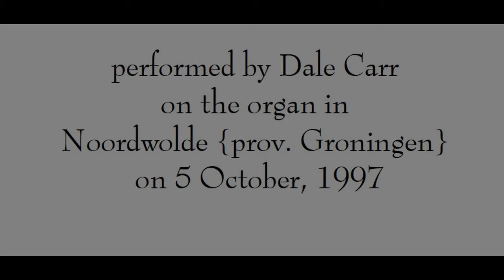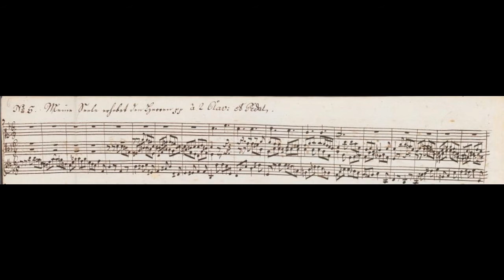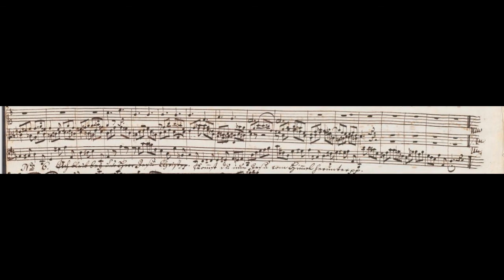Meine Seele erhebt den Herrn, BWV648, by J.S. Bach, performed by Dale Carr in Noordwolde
Meine Seele erhebt den Herrn, BWV648, by J.S. Bach, from the "Schübler" chorales ; performed by Dale Carr on the organ in Noordwolde {prov. Groningen} on 5 October, 1997.

The 6 Schübler chorales, which were published in 1748 or -9 by Georg Schübler of Zella, appear to be arrangements of movements from his cantatas, although the original version of one of them is unknown.

'Meine Seele erhebt den Herrn' is the beginning of the German text of the Magnificat;  this work is transcribed from the 5th movement of the cantata {BWV10} with the same title, where it is scored as a duet for alto & tenor voices with the c.f. played by trumpet and 2 oboes, + basso continuo.

It appeared to work very well in Noordwolde to use the 8' Vox humana with the 4' Roerfluit on the Rugpositief for the duetting voices, and the 8' Trompet with the 4' Octaaf on the Manuaal for the cantus firmus.  In the pedal I chose the 16' Bourdon + 8' Prestant.  Thanx are due to Jan Veldkamp, who tuned the reed stops before the performance.